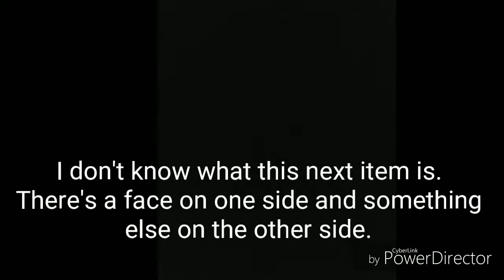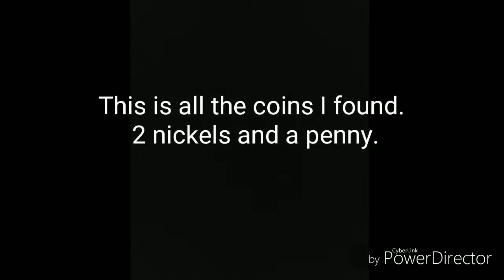My metal detecting finds.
My metal detecting finds. On 5/3/18

MY DIGGERS DEN METAL ON YOUTUBE

Check him out on Instagram as well at
MY DIGGERS DEN